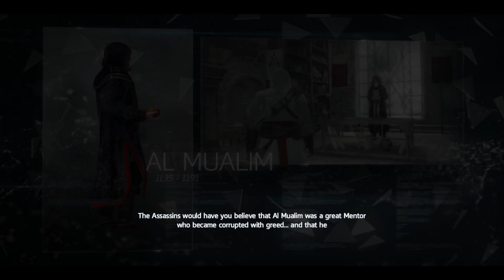Assassin's creed rogue gameplay #1 -A new adventure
Assassin's creed rogue gameplay #1 -A new adventure @classicgaming8928

Hello friends welcome to the part 1 of Assassin's creed rogue gameplay.

assassins creed rogue gameplay
assassins creed rogue lets play
assassins creed rogue walkthrough
ac rogue gameplay
assassin's creed rogue
assassin's creed (video game series)
assassin's creed
ac rogue lets play
ac rogue walkthrough
ac rogue
game play
gameplay
lets play
achievement
rogue
player
commentary
video game
introduction
playstation 3
playstation 4
game
single
mission
walkthrough
playthrough
part
play
games
intro
review
ending
opening
trailer